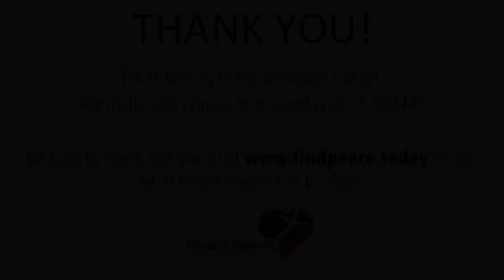Genesis - Part 33 - 2/23/2020 - Tim Pruitt II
Genesis series: Joseph's Temptations